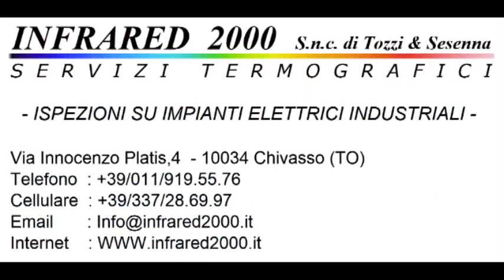Calcio Rivediamoli : Le Grange - Candia 0-3 Campionato 2010/2011